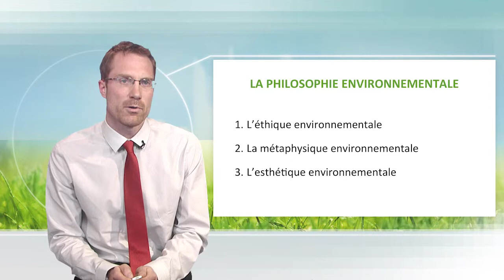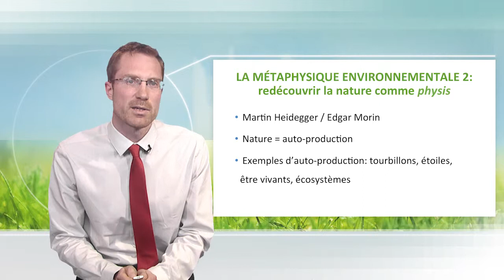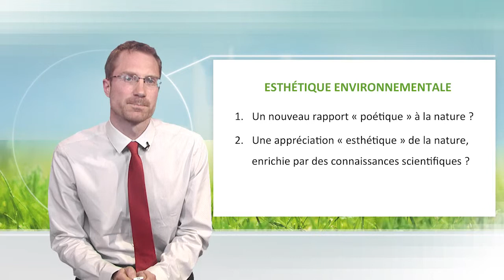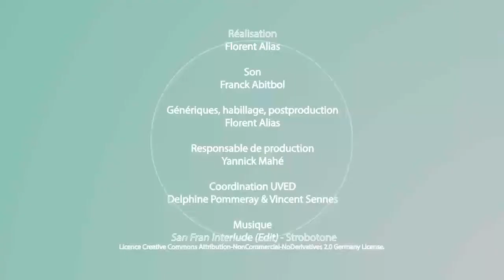Philosophie et développement durable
Dans cette vidéo, Henry Dicks présente les trois champs majeurs de la philosophie environnementale, à savoir l'éthique environnementale, la métaphysique environnementale et l'esthétique environnementale. Il conclut par une discussion sur la philosophie même d'un développement durable.